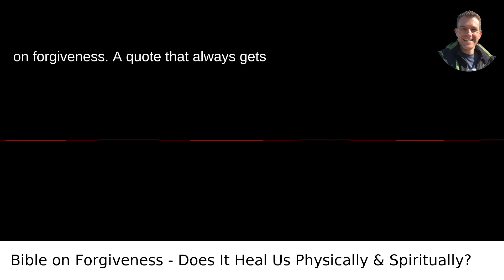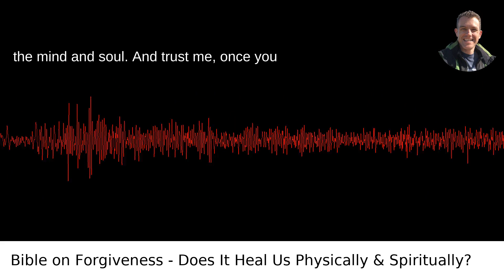Bible on Forgiveness - Does It Heal Us Physically & Spiritually?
/answer/Scott-Krager My video answer to the question: What Does The Bible Say About Forgiveness Does Forgiveness Really Heal Us Physically And Spiritually What Are Some Evidence Based Examples Of This Happening?